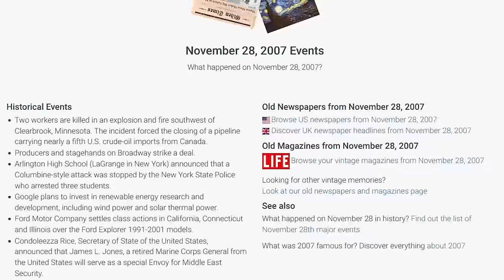LaLee’s Games: A Terrorist Takedown sorozat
A City Interactive Körkép modernebb változatának első részében a Terrorist Takedown sorozat 7 játéka kerül terítékre.

00:00 Intro
02:01 Terrorist Takedown & TT: Payback
05:43 Terrorist Takedown: Conflict In Mogadishu
13:59 Terrorist Takedown: War In Colombia
18:27 Terrorist Takedown: Covert Operations
22:02 Terrorist Takedown 2: US Navy SEALs
32:41 Terrorist Takedown 3
38:28 Outro

Muzakk:
No Connection - Burnin'
Call Of Duty: Modern Warfare 2 OST - Whiskey Hotel Green Flares
Norbi - Egy-Két-Há-Négy
Denez Prigent feat. Lisa Gerrard - Gortoz A Ran
Medal Of Honor 2010 OST - Enemy Down